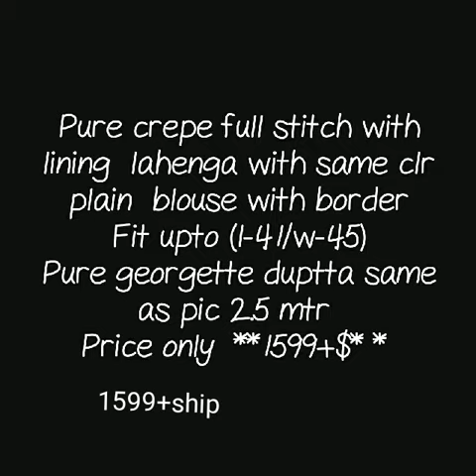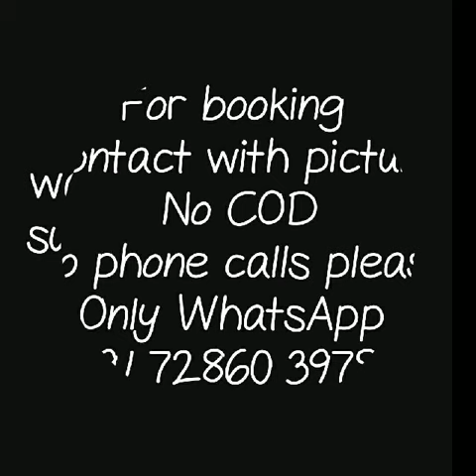pure crepe lahanga designer crepe lahanga with price festival collection lahanga with gota patti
1 . watsup for order: 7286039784
 2. no negotiations please
 4.Sorry, cash on delivery service is not available
 5.payment can send through RTGS,,google pay or paytm,account transfer.
 6.Dispatch will be with in 2 3 day after payment
 7.After dispatching we will send you courier number through watsup
 8.Depends on distance item will receive.normally 7 to 10 working days
 9.Take video at the time of parcel open
10.if you find any damages you can returned to same address
11.we supply all over  india,and overseases also.